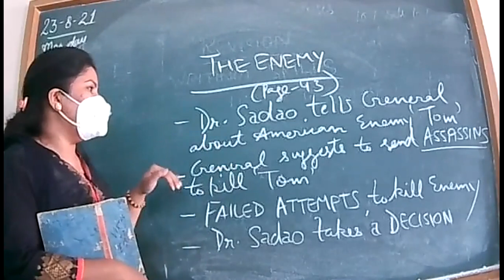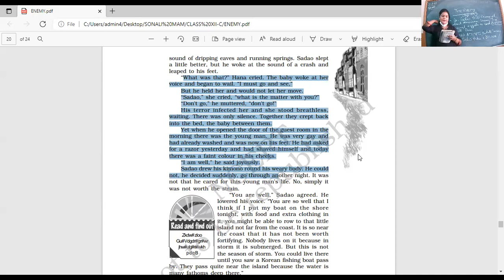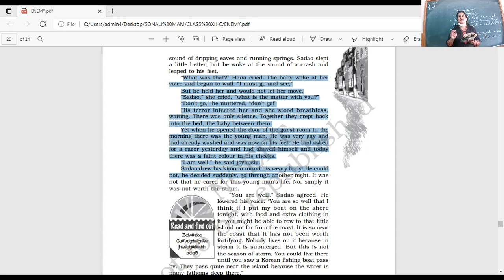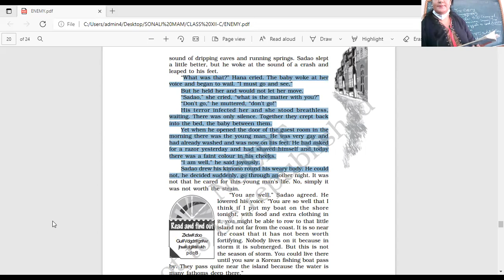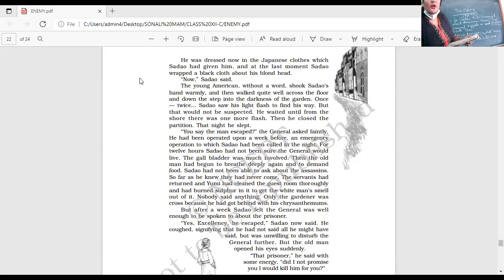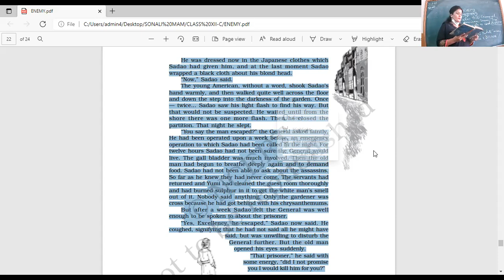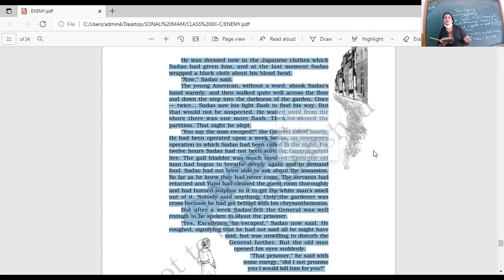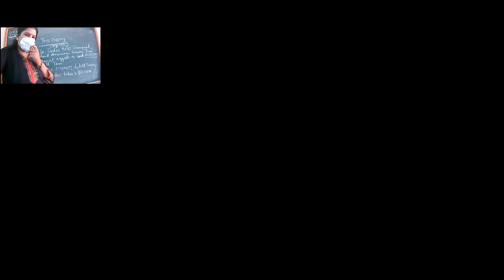23 AUG 2021-ENGLISH-XII-C